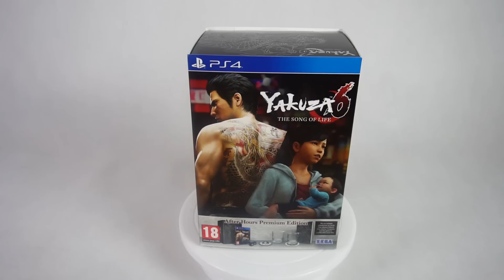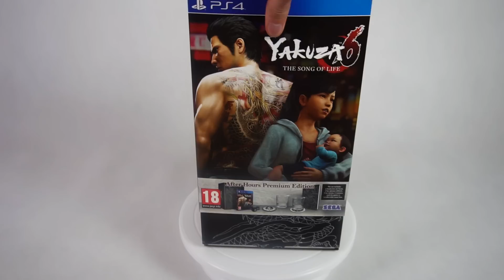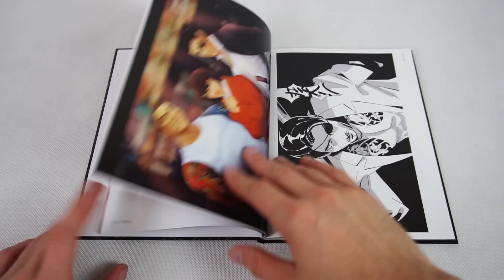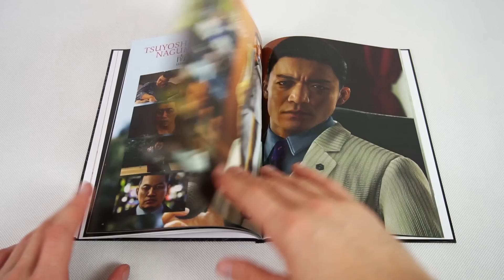Český unboxing - Yakuza 6: The Song of Life - After Hours Premium Edition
Pokud nakoupíte na xzone získám z nákupu provizi, nemusíte kupovat zrovna tuhle hru... takže pokud mě chcete podpořit nakupujte přes tento